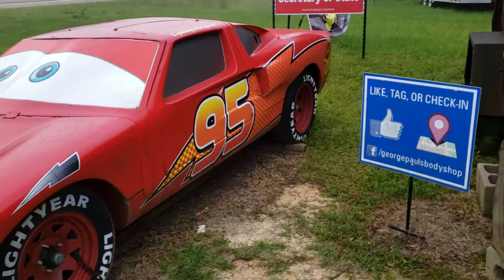Radiator Springs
We found the real Radiator Springs on the way to Orlando!! Pretty cool!